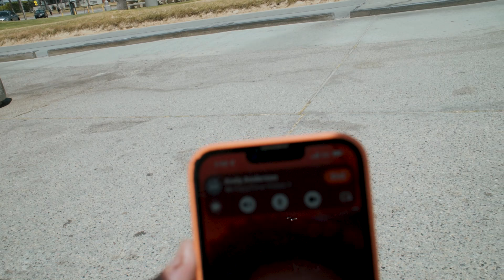Did George Powell Just Reinvent The Wheel? - Testimonial Video - Powell Peralta Dragon Formula